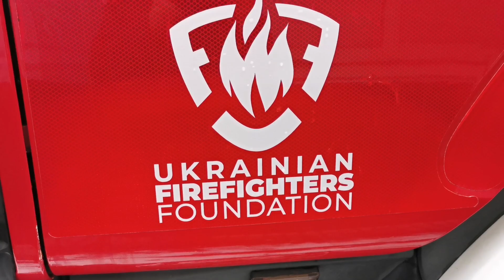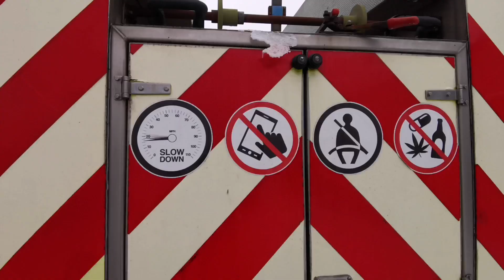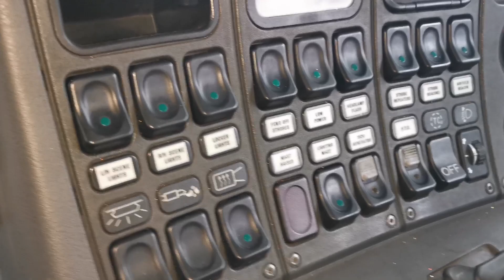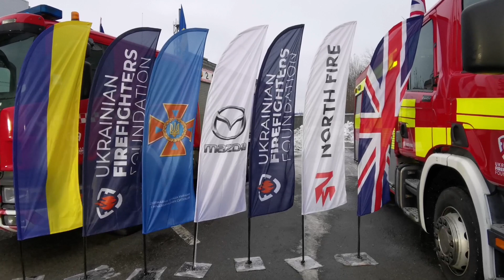Лондонский аэропорт передал прифронтовым районам Запорожья пожарные автомобили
12 декабря в Киеве состоялась передача двух пожарных автоцистерн подразделениям Запорожской области, которые несут службу в прифронтовых населенных пунктах – Гуляйполе и Орехово. Машины были приобретены у лондонского аэропорта Гатвик за символическую цену – один фунт-стерлингов. Проект реализован благотворительным фондом «Українські вогнеборці» (Ukrainian Firefighters Foundation) в партнерстве с Mazda Ukraine (ДП «Авто Інтернешнл»), которая профинансировала ремонт и доставку машин в Украину.
Как отметил руководитель фонда Андрей Твердовский, аэропорт Гатвик обычно распродает подготовленные к замене пожарные автомобили через аукцион. В данном случае было сделано исключение для поддержки украинских спасателей в прифронтовых районах.
Отметим, что обе автоцистерны изготовлены на шасси Scania P94 с двухрядной 6-местной кабиной Сrew Cab. Одна машина - 2001 года выпуска, оснащена 300-сильным двигателем, а вторая, чуть помоложе, 2005-го – мотором в 260 л. с. В обоих случаях установлена автоматическая коробка передач. Кузовные надстройки – от местного производителя Angloco Limited. Каждая из автоцистерн имеет запас воды на 1800 л и оснащена пожарным насосом Rosenbaurer производительностью 3000 л/мин.
Перед отправкой в Украину автомобили прошли «процедуру омоложения» в британской компании Noth Fire, которая занимается изготовлением различных специализированных автомобилей. А ее руководитель – Оливерс Норс – лично прибыл в Киев для вручения двух пожарных машин нашим спасателям. Заметим, что в этом году он уже дважды приезжал в Украину для передачи бронированных внедорожников Land Rover Defender. Эти машины, доработанные командой North Fire, сегодня помогают саперам Херсона, а также спасателям Торецка, что в Бахмутском райне, Донецкой области.
Благотворительным фонд «Українські вогнеборці» (Ukrainian Firefighters Foundation) с начала полномасштабной войны рф против Украины уже поставил в прифронтовые районы два пожарных автомобиля (без учета сегодняшних двух), четыре оперативно-штабных, а также три бронированные оперативно-спасательные машины. Также в Херсон были переданы подводные дроны и необходимое оборудование для подводного разминирования. Кроме того, каждый месяц фонд направляет 20 тонн гуманитарной помощи – еду, напитки, медикаменты, средства гигиены.